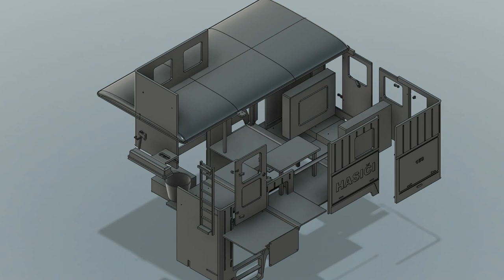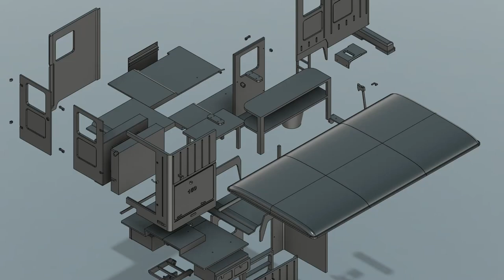praga v3s firetruck trailer - v3s hasicska korba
Praga V3S hasicska korba v rozmeroch 1/10.
Praga V3S Firetruck trailer in scale 1/10.